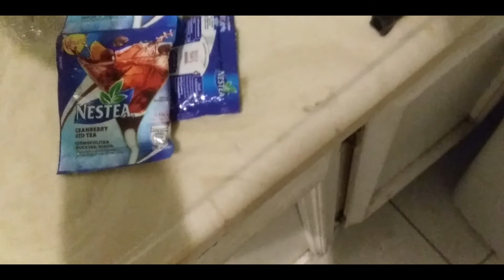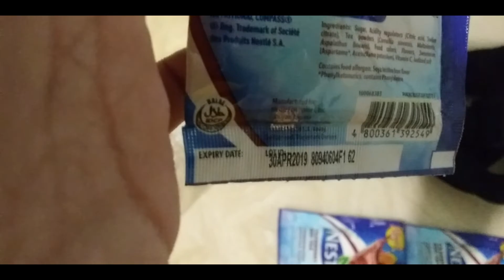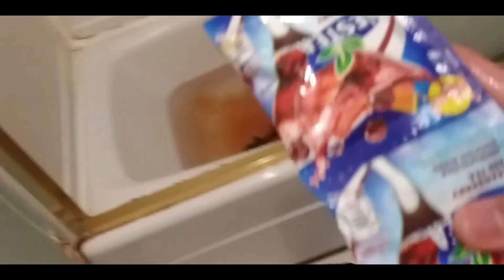I FILLED OUR BATHTUB WITH JUICE!!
today was a grind day...

MAKE SURE YOU BURN THAT LIKE AND NOTIFICATION BUTTON!!

Rayrendo family vlog for kids life hacks juice bathtub